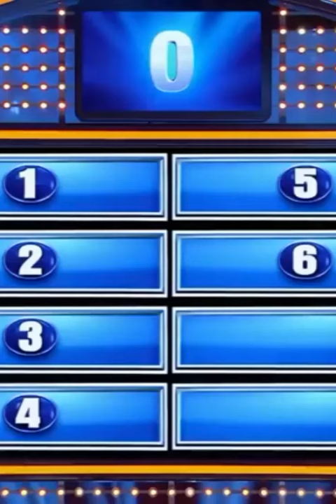snoop dogg on family feud!